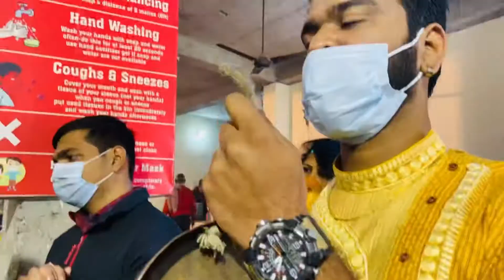Saraswati puja🥰|| Friend’s Reception party Same Day @ Radisson Blu💕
Hello everyone,

I am a part time YouTube Blogger. I love to explore my life and hence making lifestyle, makeup and beauty blogs. In this channel I am showing you my uncut lifestyle and beauty contents. I hope you enjoy, relate and love the Videos .